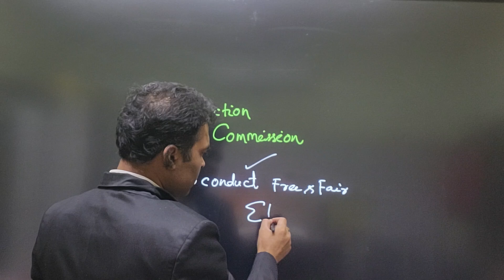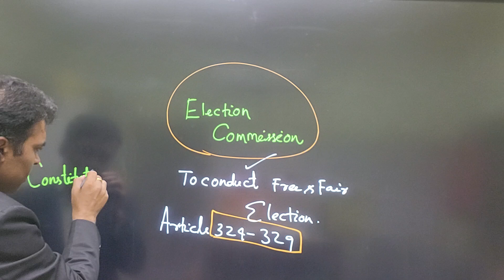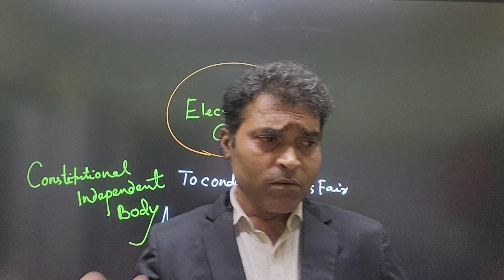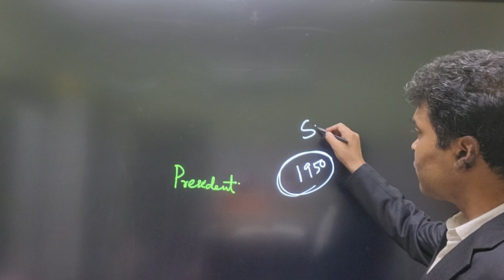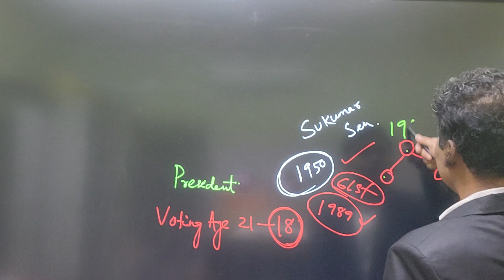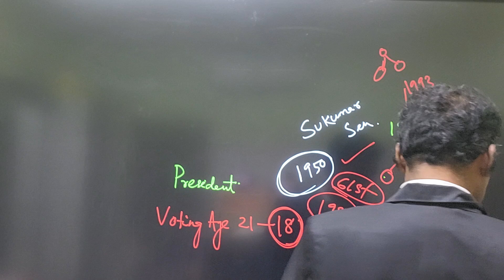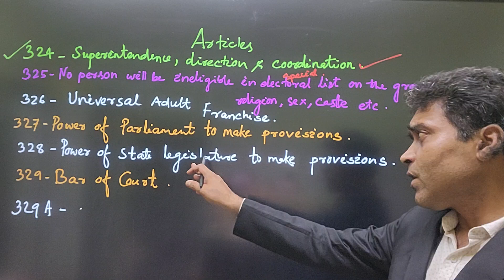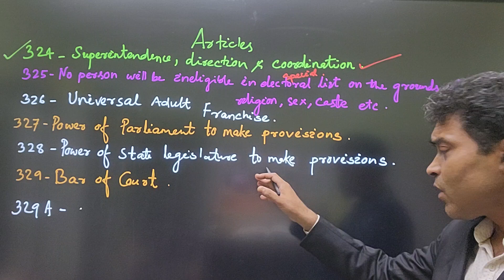OPSC OAS Election Commission ନିର୍ବାଚନ ଆୟୋଗ